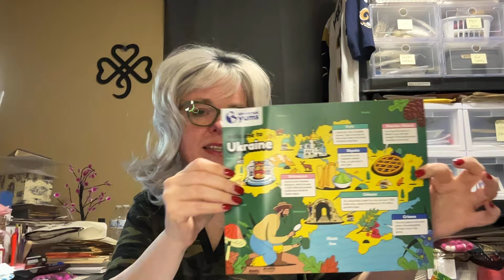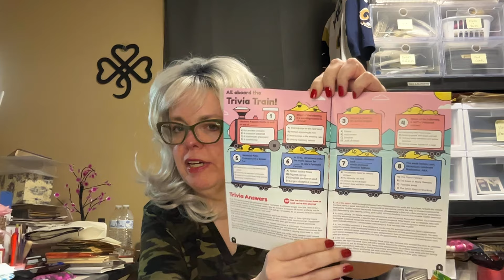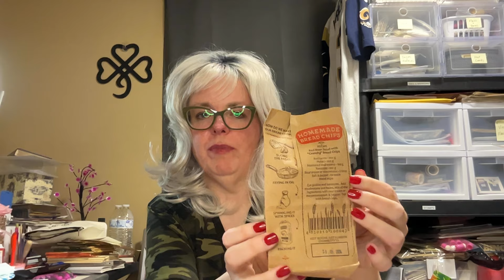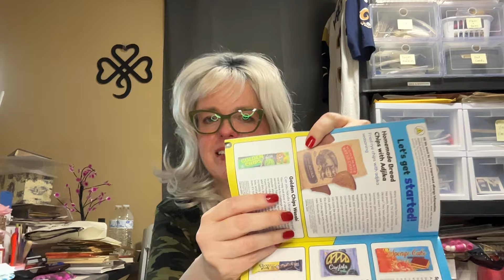AUG 4, 2024 | A Tasty Trip to….Ukraine!!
*If you sign up with my code:*
🥳 You get: $5 off your first box.
🎉 I get: $5 off a box.